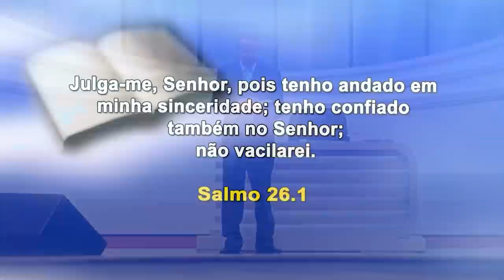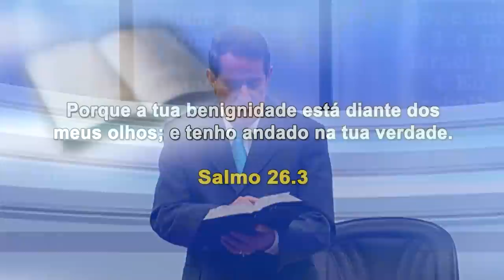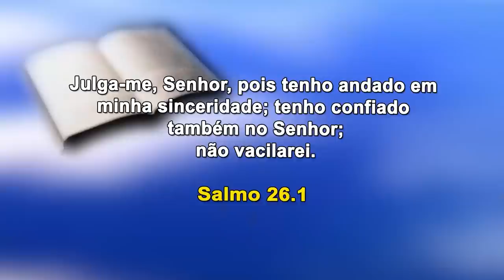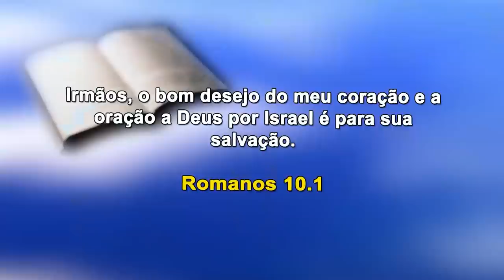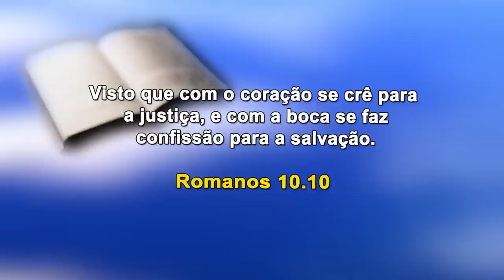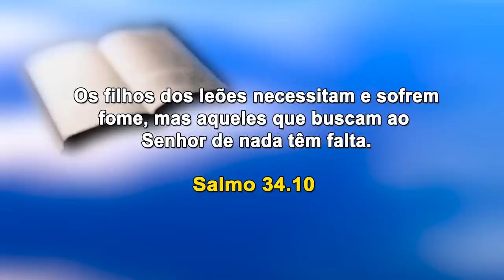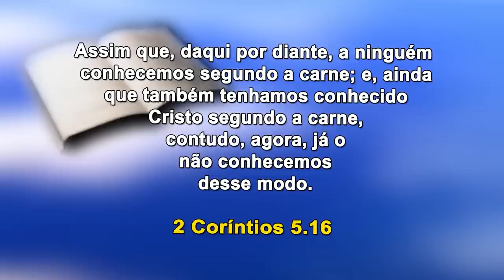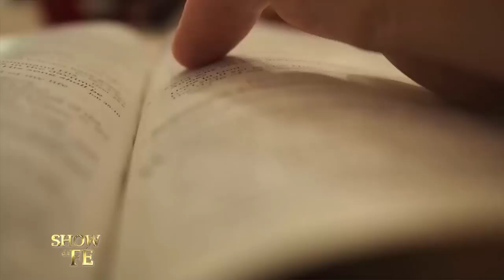Show da Fé | Acredite no Evangelho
O Evangelho é um voo muito mais alto do que a religião! Ele é o próprio poder de Deus para a salvação de todo aquele que crer. Compreender isto faz toda a diferença na vida cristã, visto que a morte de Jesus no Calvário foi muito mais do que um martírio; o nosso Salvador morreu a nossa morte a fim de que vivêssemos a Sua vida! Preste atenção à ministração trazida pelo Missionário, pois ela é de grande importância para todos os que querem cumprir a vontade do Senhor neste mundo.

▷ ESCUTE O MISSIONÁRIO R. R. SOARES
▷ IGREJA INTERNACIONAL DA GRAÇA DE DEUS
▷ CANAL SHOW DA FÉ
▷ CONHEÇA A NOSSA ACADEMIA TEOLÓGICA
▷ REVISTA GRAÇA SHOW DA FÉ.
▷ ESCUTE A NOSSA RÁDIO
▷ ASSISTA RiT TV
▷ ASSINE AGORA A NOSSA TV

Data de exibição: 21/05/22
Data de gravação: 15/05/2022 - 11h
Número do programa: 5963